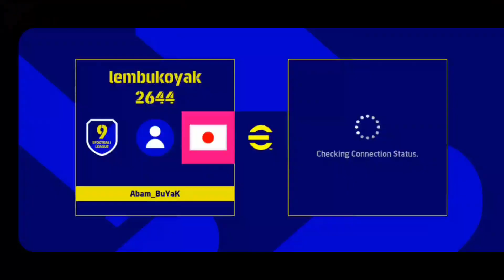Efootball Mobile Division 9, Road to Division 1 - Phase 1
This will be my compilation for division games for my promotion.

Device: Samsung Galaxy A52a 5g
Connection: TIME Internet 100mbps
Region: Malaysia / Asia